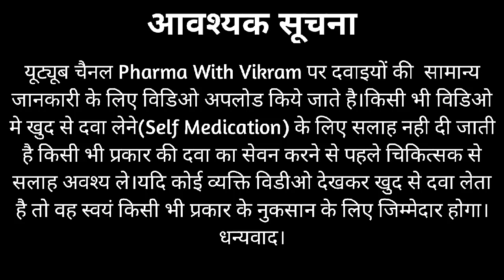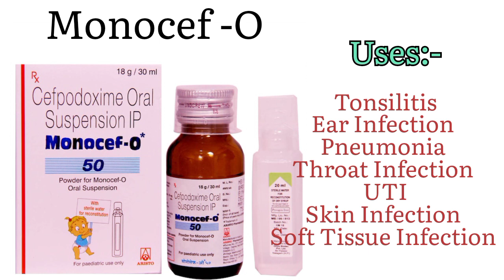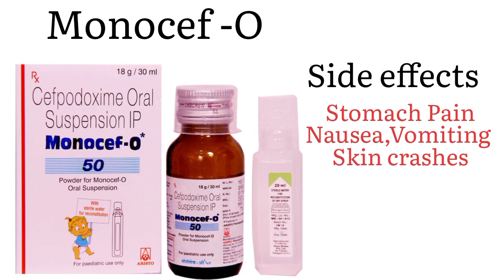Monocef-O Suspension||बच्चों का सबसे अच्छा Antibiotic Suspension|Cephodoxim Oral suspension IP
Monocef suspension uses
Monocef suspensions benefits
Monocef suspensions Price